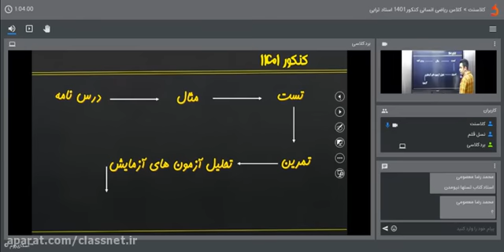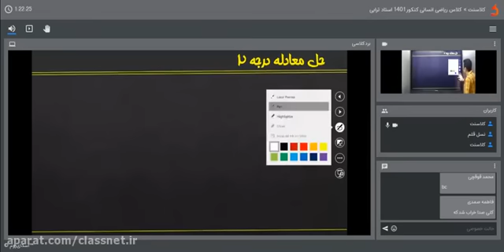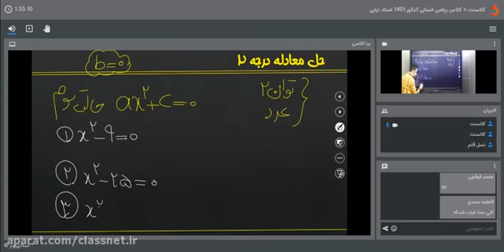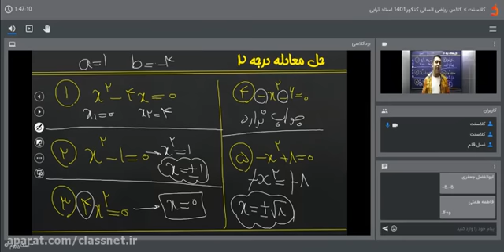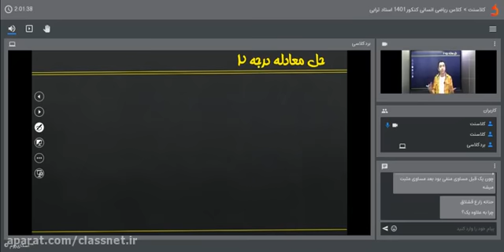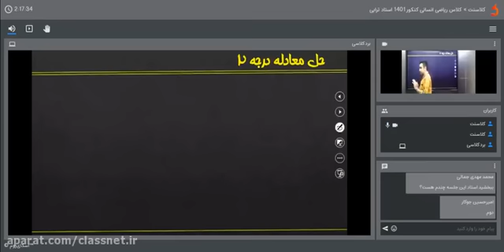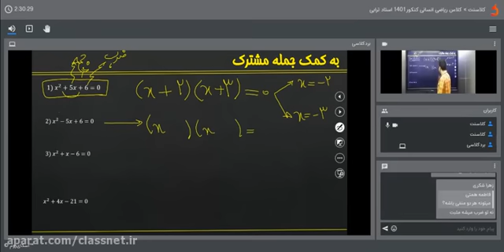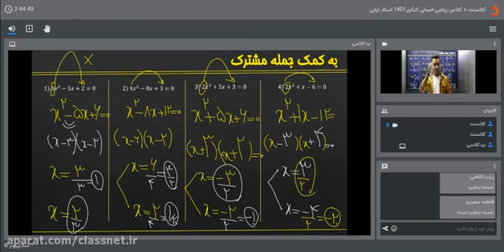The 10th session of the second part of human mathematics of professor Torabi was held on July 15